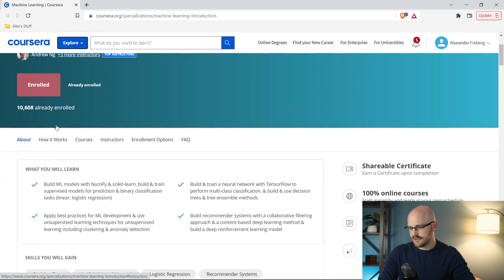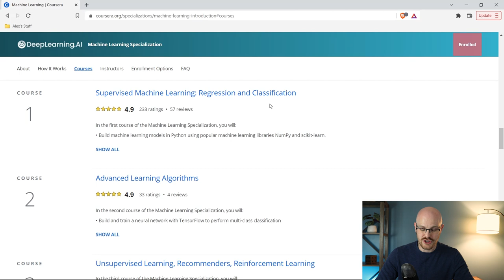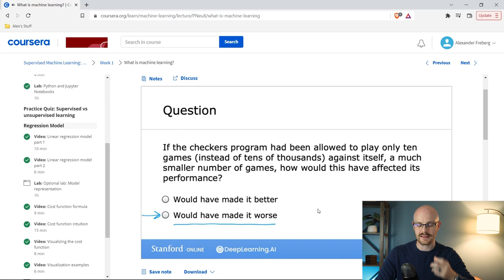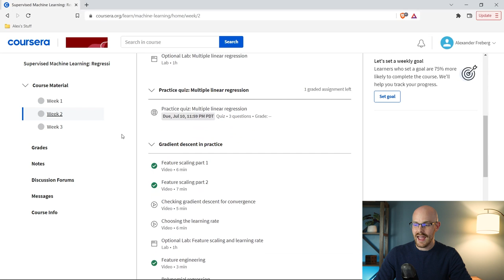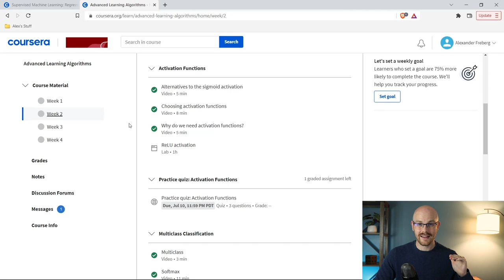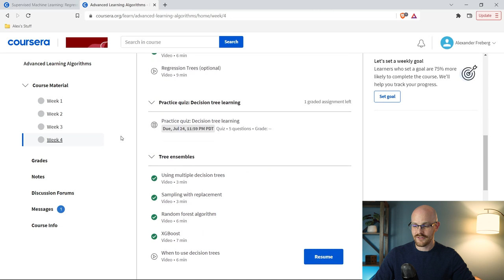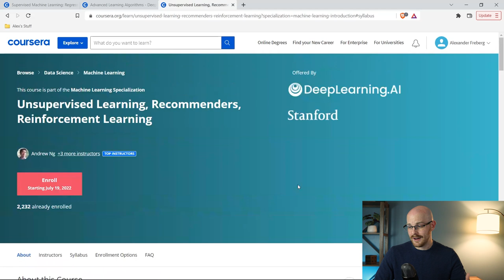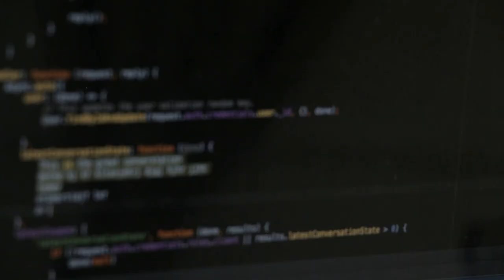Machine Learning Specialization on Coursera | Review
Coursera just released an updated version of their 2012 Machine Learning Course. In this Specialization it builds upon the original course and also teaches everything in Python.